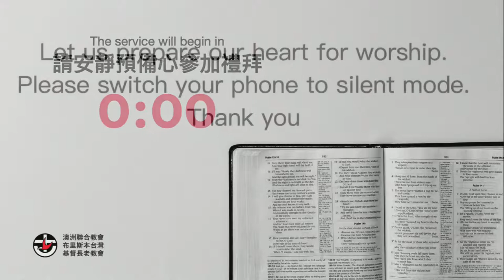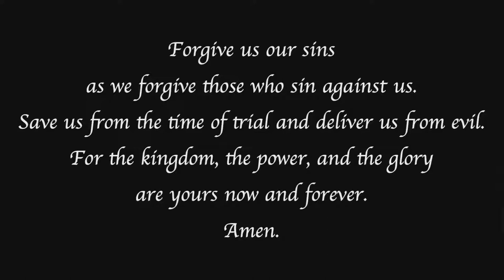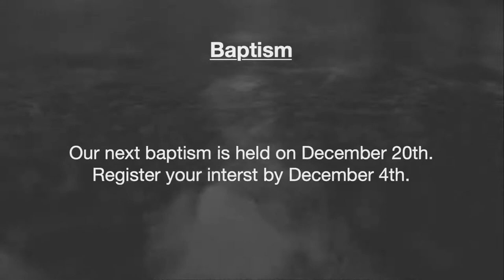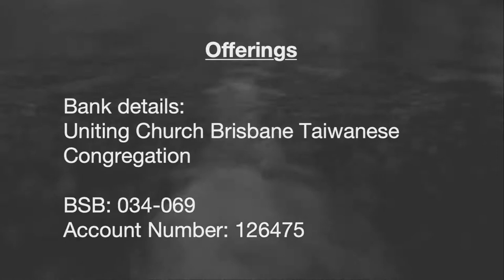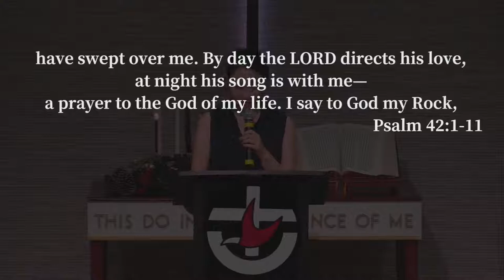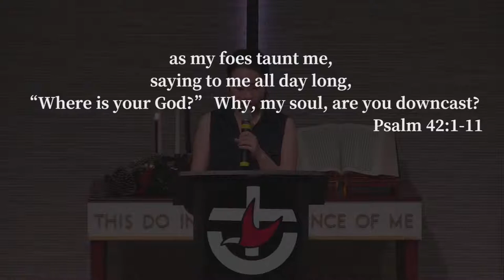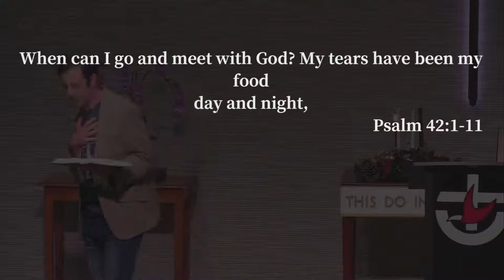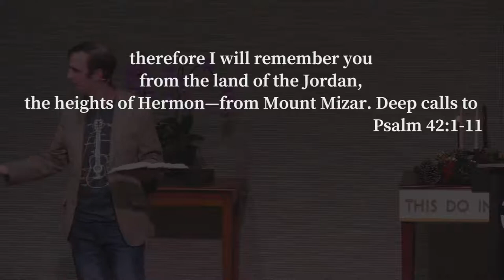【English Service】The Thirsty Soul is Eternally Quenched - Dr John Frederick